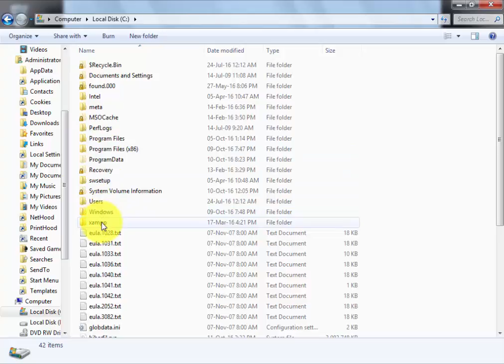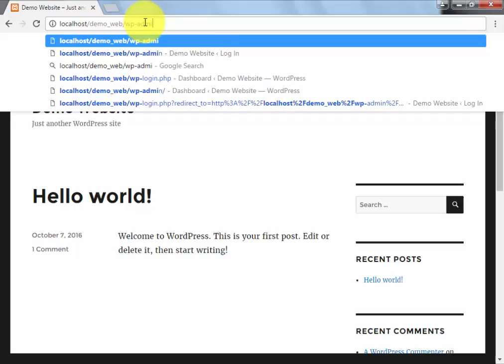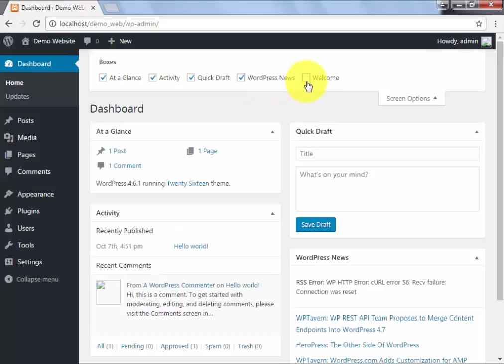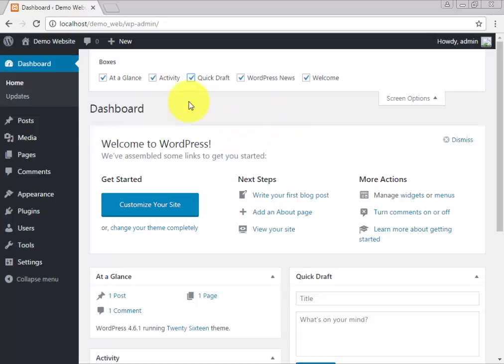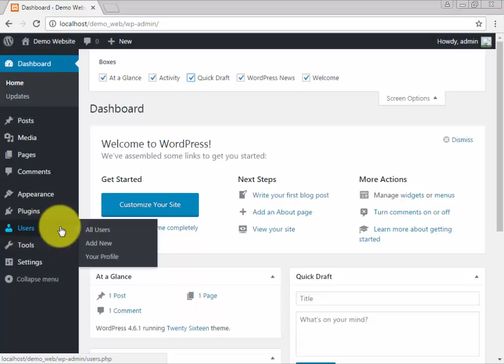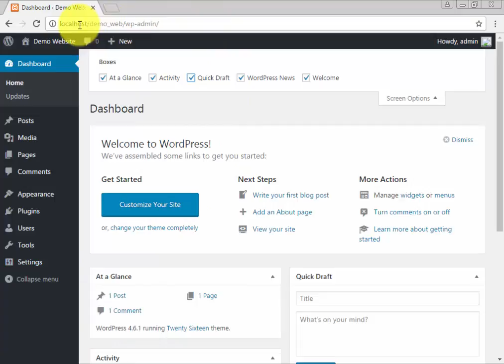Part - 02 Worpdress Dashboard Overview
The purpose of this website
I am designing the website to help those who want to learn
• WEBSITE DESIGNING
• CMS(Content Management System)
• WESITE DEVELOPMENT
• SOFTWARE DEVELOPMENT
• MOBILE APPLICATION
With these subjects, I’ll also be designing tutorials related; online marketing, SEO, SEM, SMM etc. We also give workshop on different places. I am focus to create video tutorials because it’s easy to understand.